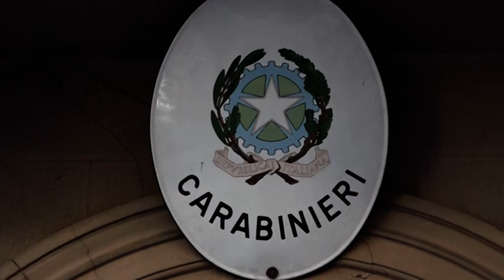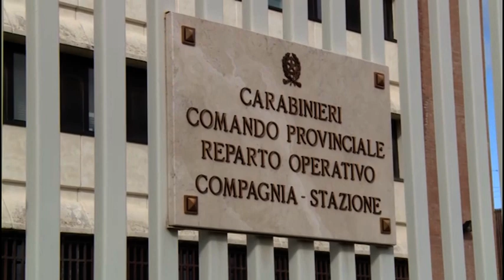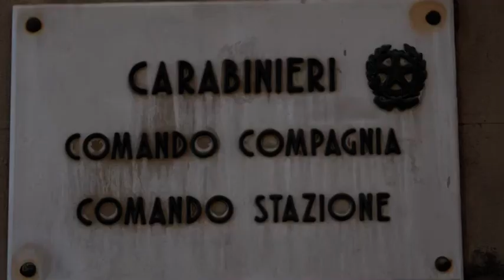Furti di furgoni e carroattrezzi nell'Aretino ed in tutta la Toscana, arrestati in Sicilia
I carabinieri si sono messi sulle loro tracce e dal Valdarno sono arrivati fino alla Sicilia. La banda, che aveva colpito ad inizio 2022 è stata così sgominata nelle ultime ore. Tutto è cominciato a metà febbraio quando in pochi giorni in provincia di Arezzo era stata denunciata la razzia di alcuni furgoni e di un carroattrezzi, oltre al tentato furto di un altro mezzo. I militari  nucleo operativo e radiomobile della compagnia di San Giovanni  in breve tempo hanno scoperto che la banda in azione arrivava dal sud Italia. Da quell'elemento sono scattati sopralluoghi, analisi dei filmati della videosorveglianza e delle targhe che avevano ripreso. Oltre all'ascolto di testimoni.

La svolta è arrivata quando è stata individuata l'auto utilizzata dai malviventi per recarsi sui luoghi dei colpi. Gli accertamenti hanno portato gli investigatori in provincia di Palermo. Da qui la banda si muoveva a volte in traghetto, a volte risalendo tutta Italia in macchina. Le indagini successive hanno poi consentito di arricchire il quadro indiziario, anche su svariati altri colpi. Tutti accomunati dal medesimo modus operandi, e tutti aventi ad oggetto la stessa tipologia di veicoli. Nei giorni scorsi così i carabinieri valdarnesi, certi della presenza della banda in Toscana, hanno monitorato i componenti a distanza per poi intervenire di sera al porto di Livorno dove sono riusciti a bloccarne due, entrambi palermitani di 30 e 40 anni. Un terzo è riuscito a fuggire.

Si stavano imbarcando per rientrare in Sicilia non prima di aver caricato anche due furgoni e due carroattrezzi rubati tra Signa, Livorno e Pisa. I mezzi erano stati muniti di targhe, centraline e carte di circolazione per nascondere che erano provento di furto. Una volta recuperati sono stati restituiti ai proprietari. Gli accertamenti dei militari hanno portato anche ad individuare il presunto basista, un aretino, da tempo residente in Sicilia. Una volta ottenuto un decreto di perquisizione dalla procura di Arezzo i carabinieri sono volati a Palermo dove hanno trovato una vasta gamma di attrezzi per aprire ed avviare i motori dei mezzi da rubare. E' stato anche rinvenuto un ulteriore veicolo rubato nell'Aretino. L'uomo è stato denunciato per ricettazione.